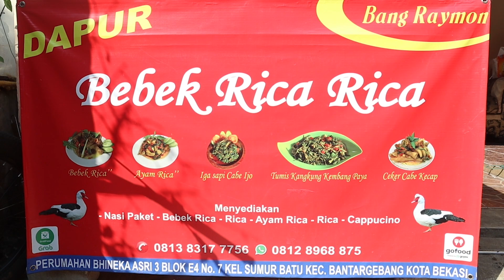MENU BIKIN NGILER